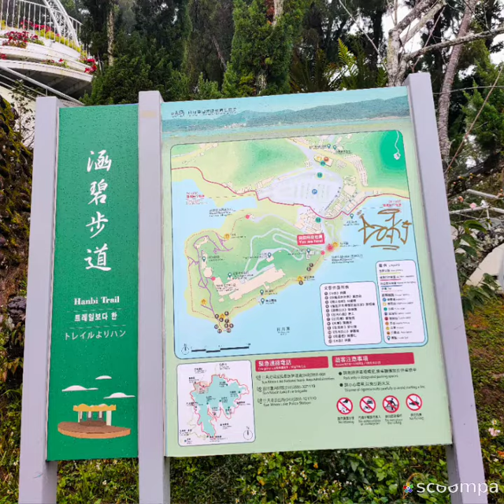2022/02/14 涵碧步道&文學步道